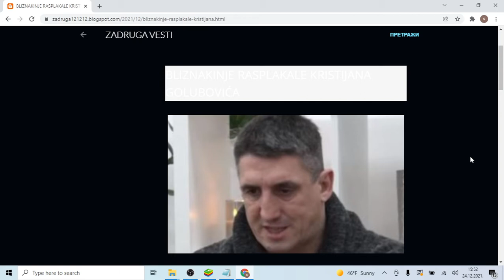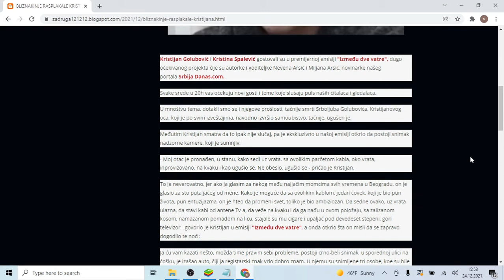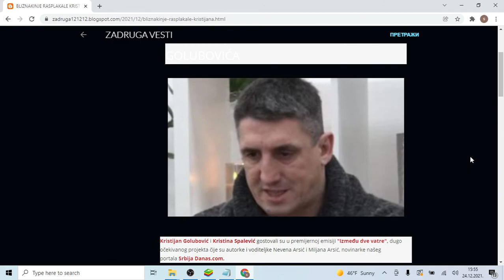BLIZNAKINJE RASPLAKALE KRISTIJANA GOLUBOVIĆA